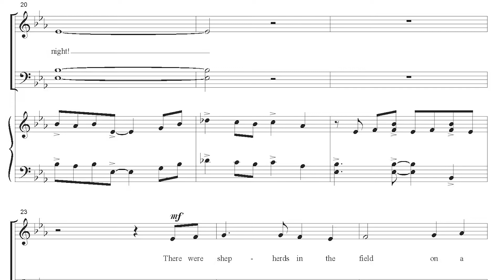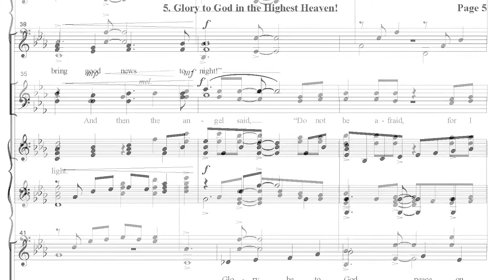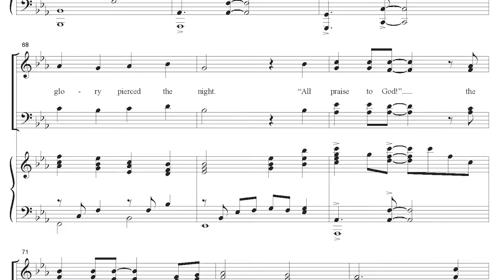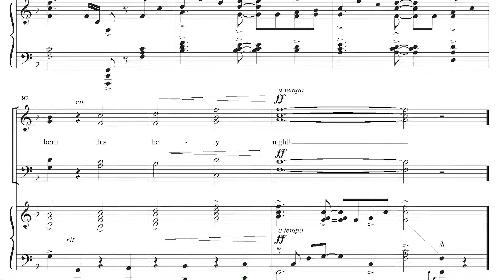Glory To God In The Highest Heaven | Digital Reading Session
You can almost see the angels singing in the skies in this energetic anthem of Christmas praise!  Driving rhythms contrast with a brief legato section which gives way to a snippet of the beloved carol Angels We Have Heard On High.  Shimmering with fresh music and lyrics, this anthem is a marvelous Christmas addition to any service or concert.